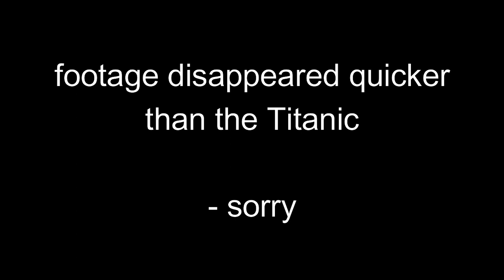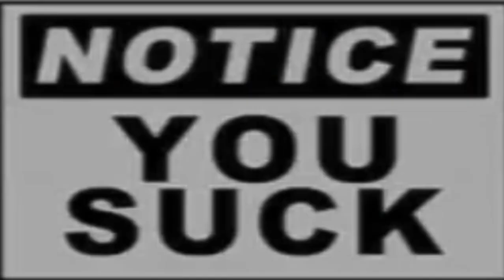Full Iron and a House CHALLENGE...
I really can't do this anymore.